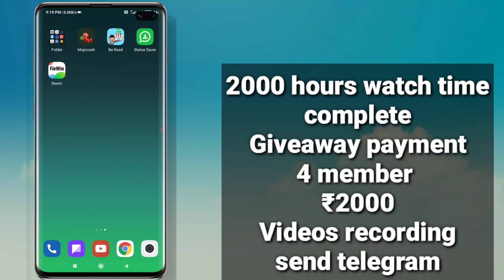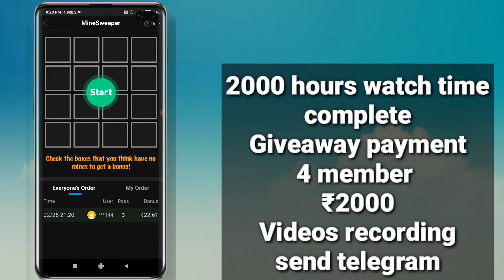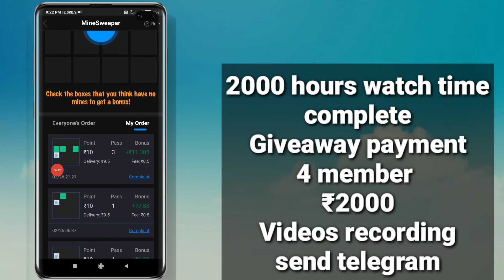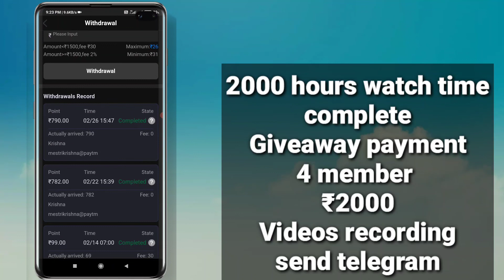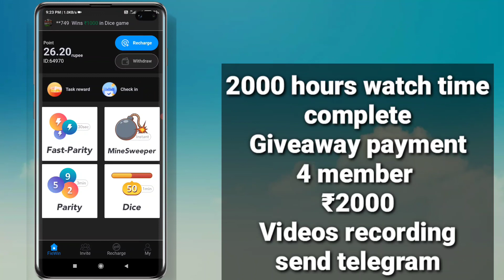Fiewin app | Unlimited trick | Fiewin bypass trick | Fiewin minesweeper tricks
krish tech telugu

Refe Code -

➡️ games earning apps 2021
➡️ best self earning website 2021
➡️ Paytm cash offers 2021
➡️ phone pe new offers 2021
➡️ Google pay best offers 2021
➡️ how to use earning apps 2021
➡️ home form work part time job 2021